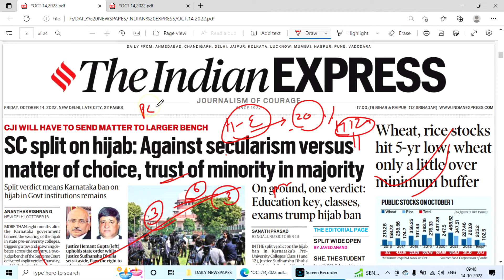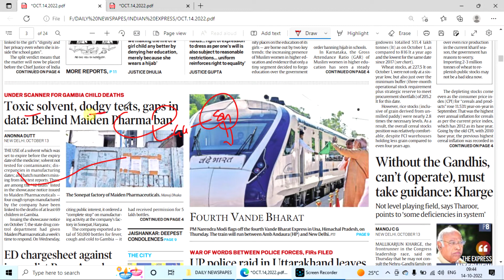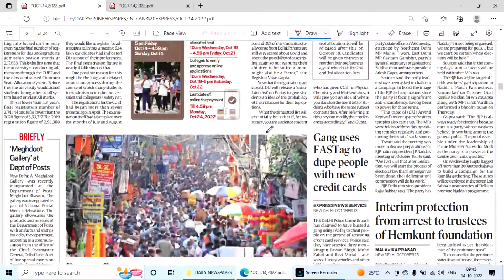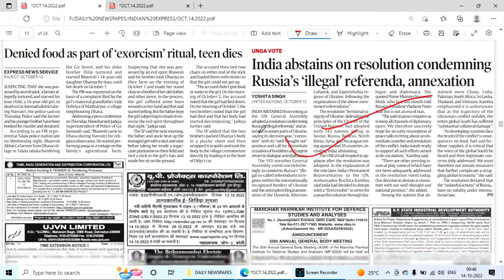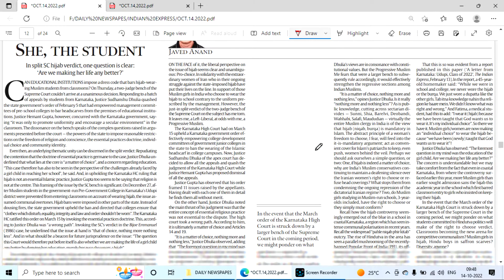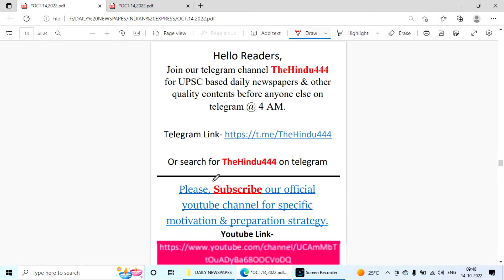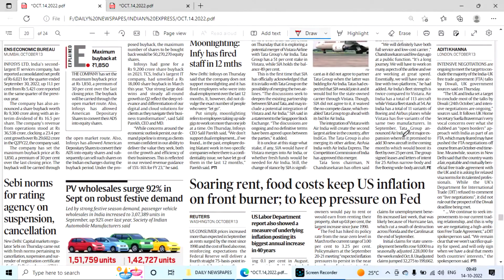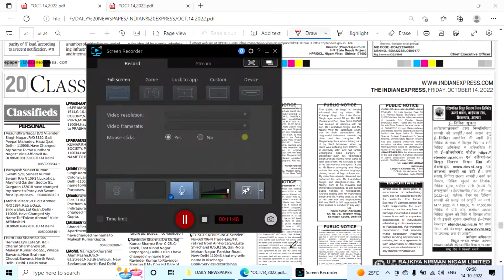CURRENT AFFERES OCT 14,2022 INDIAN EXPRESS